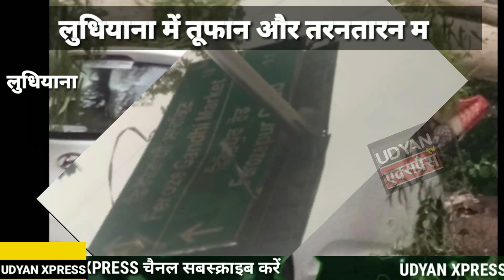पंजाब में पाकिस्तानी तूफान का असर, आंधी और बरसात